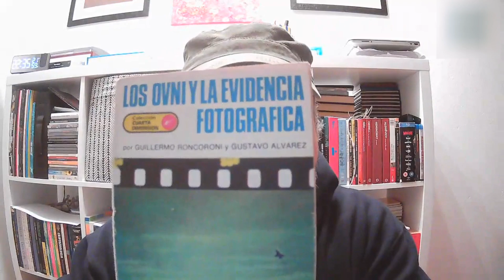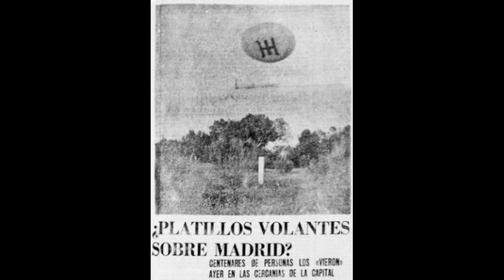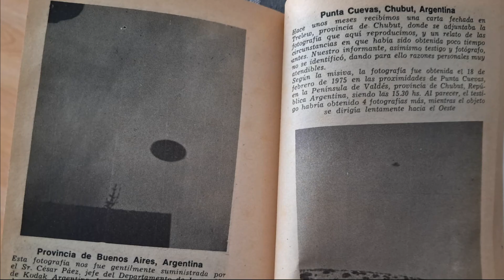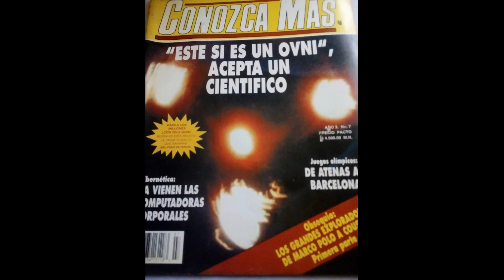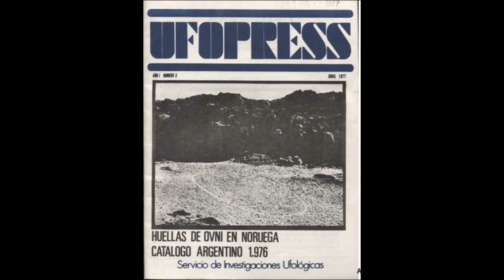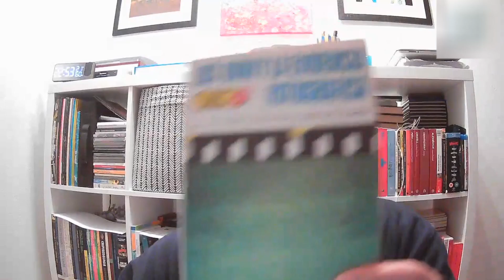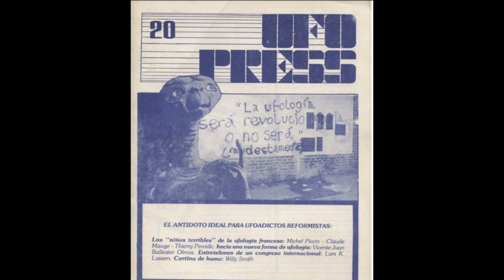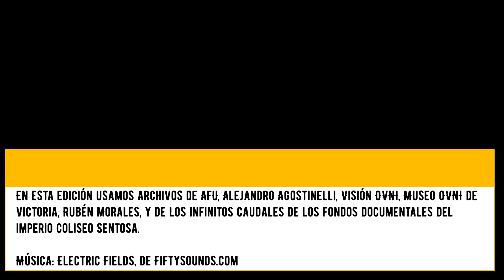La Biblioteca Ufológica - T3E5 / Los OVNI y la evidencia fotográfica, de G. Roncoroni y G. Álvarez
En 1978 apareció un libro pionero: "Los OVNI y la evidencia fotográfica", un texto de 285 páginas que analizaba no solo aspectos de la ufología en general, sino especialmente de las fotografías, esa evidencia que tanto placer provoca a los aficionados. Guillermo Roncoroni y Gustavo Álvarez firmaron un texto adelantado y cuyo marco teórico sigue vigente hasta hoy. Por eso lo revisamos en La Biblioteca Ufológica. ¡Bienvenidos!